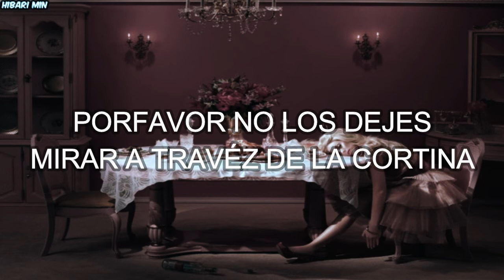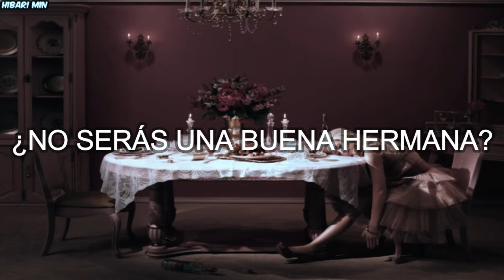Doll House - Melanie Martinez // subtitulada al español